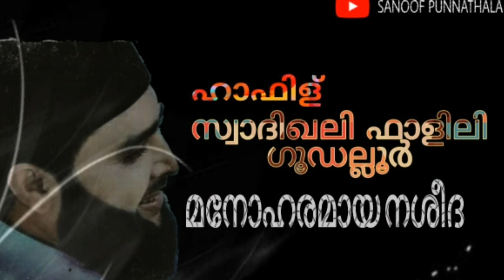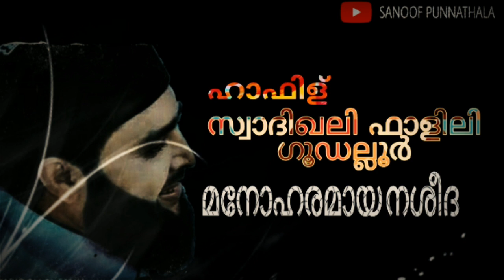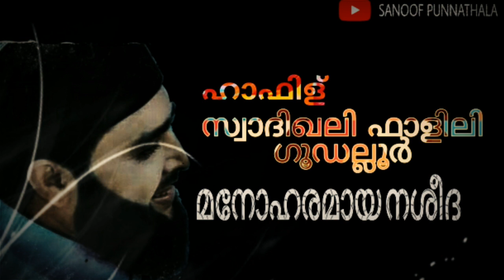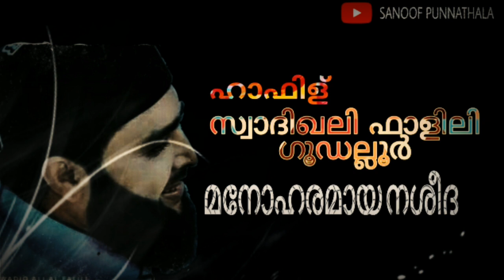ഹാഫിള് സ്വാദിഖലി ഫാളിലിയുടെ മനോഹരമായ നശീദ | SANOOF PUNNATHALA | Swadiqali Falili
മുത്ത് നബിയുടെ മദ്ഹുകൾ
ഉസ്താദ് സ്വാദിഖലി ഫാളിലിയുടെ മനോഹരമായ ശബ്ദത്തിലൂടെ.